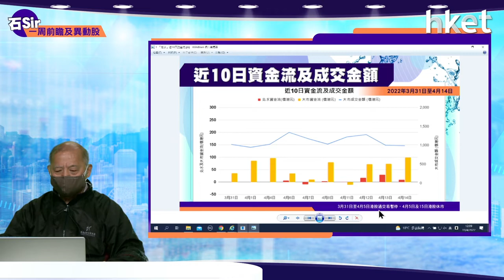【石Sir一周前瞻及異動股】比亞迪、福耀玻璃及中國船舶租賃